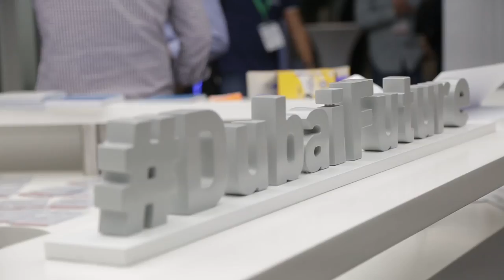Meet the fintech movement at Mix N' Mentor Dubai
Globally the venture capital raised by the fintech sector hit an all time high in 2015 at $19.1 billion.

According to a report due out next month from Wamda Research Lab and Payfort, fintech startups have raised $100 million over the last decade, and around $50 million in investments are predicted for 2017.

Check out this video for more on what some MENA fintech startups have to say about it.